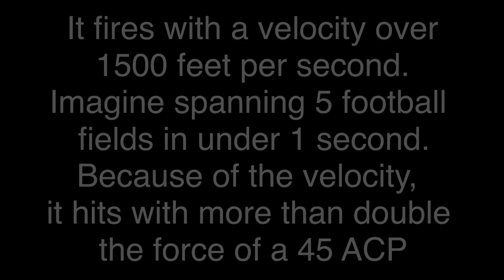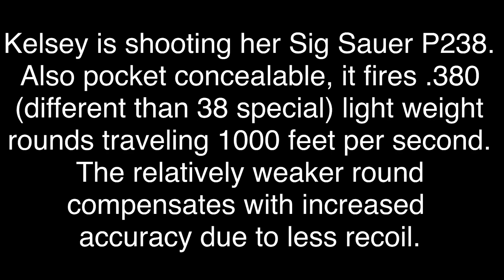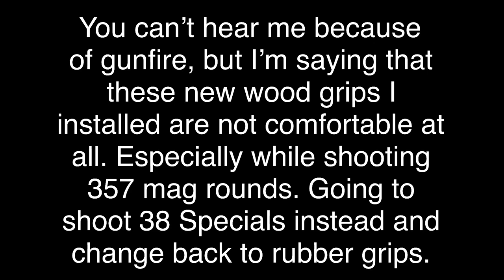Bang Bang! New 357 Magnum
Making sure we are comfortable using our weapons. Never know when you might need them.